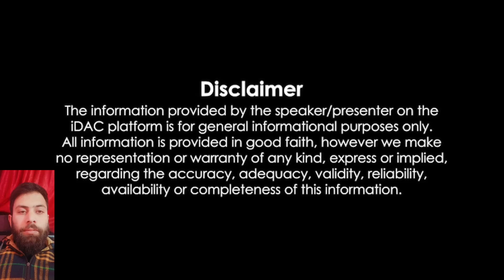Kashmiri man sets up bird forest resort to feed migratory birds at Srinagar’s Dal Lake